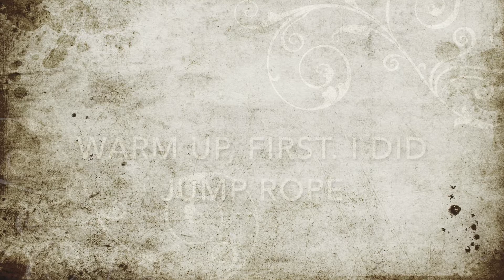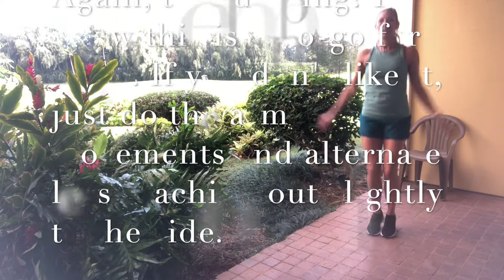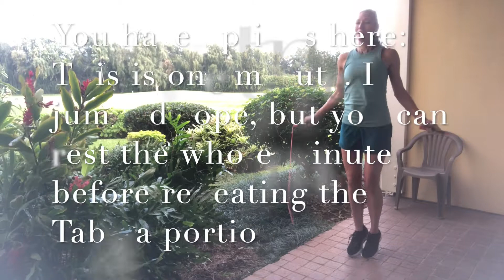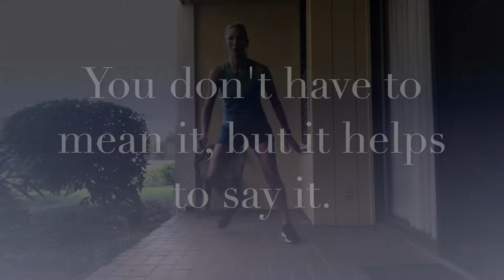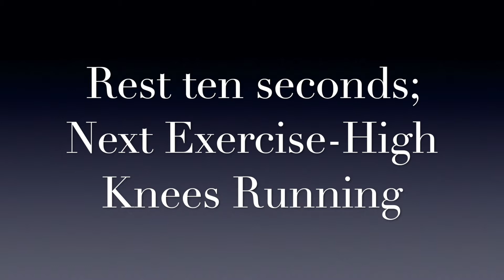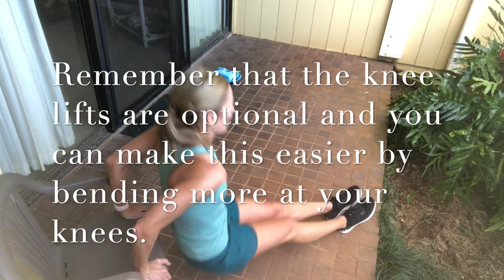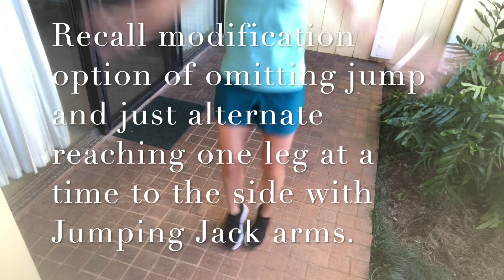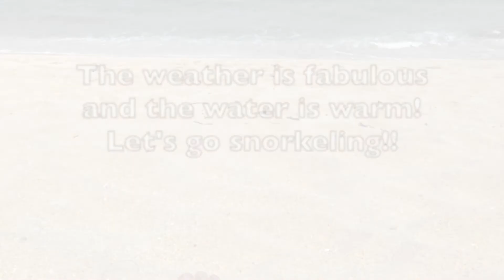Tabata Workout: Hawaii Patio (No Equipment)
Ten intervals of 30 seconds with ten-second rests between. I show a quick warm-up in which I jump rope as written instructions are shown on the screen. Examples of the exercises are also shown at this time. I show two rounds of the workout, but you can do it as many times as you like.
The exercises are:
1) Speed Skaters
2) Front Kick-Plank-Change
3) High Knees Running
4) Tricep Dips from a chair or you can use a ledge of any kind. This is the only exercise that requires anything other than body weight.
5) Pop Squats
6) Dive Bomber Burpees with Push-Up
7) Jacks
8) Spinal Balance Burpees
9) Pike Push-Ups
10) Tuck-Jump Squats

Some people may require modifications on some exercises. I have listed a few modifications, but you could also use your own, as long as they are safe, of course.